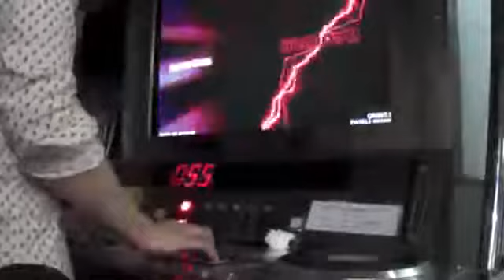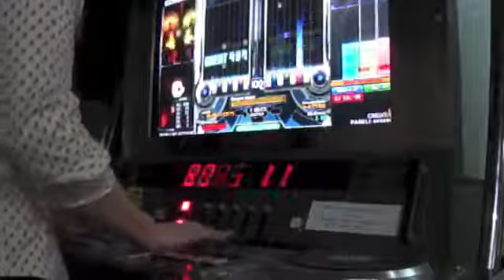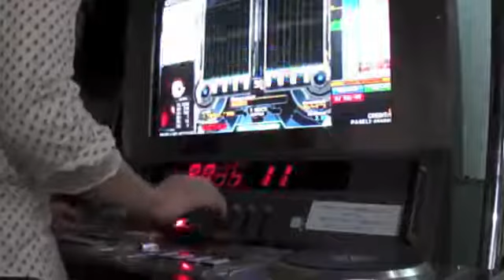【LEGENDARY】 THOR'S HAMMER [ DPA ] EX-HARD